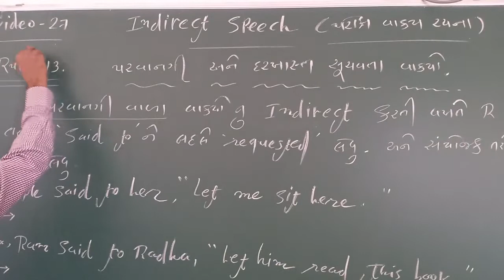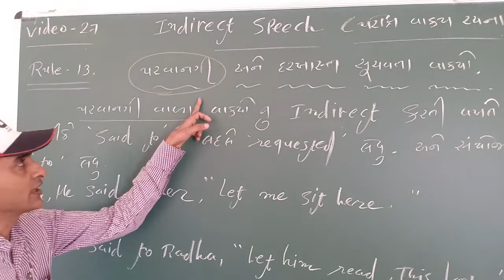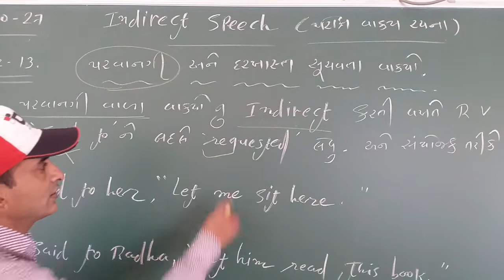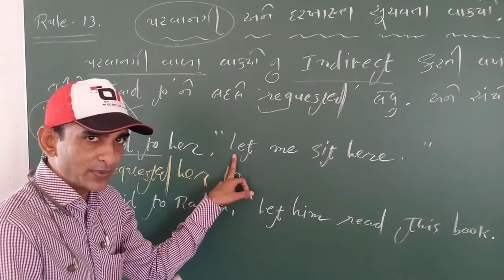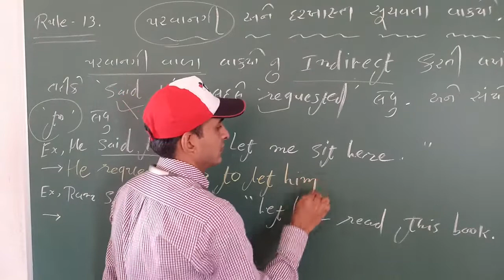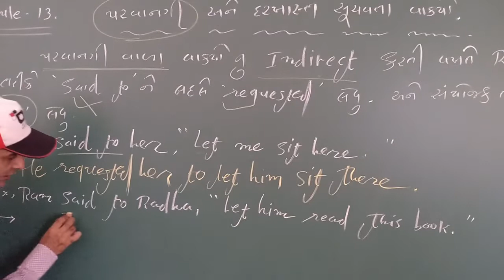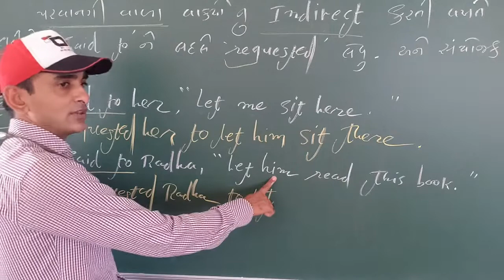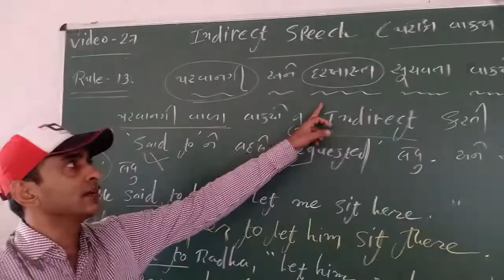Std 10, English, Indirect Speech, Lecture 27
English by Bharmal sir